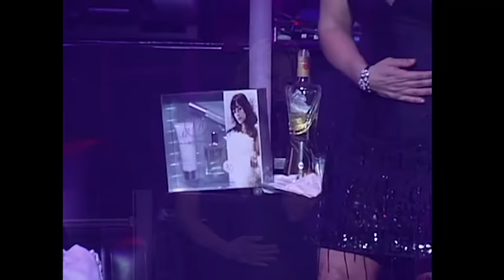JENNI RIVERA desde Nokia Theater CONCIERTO COMPLETO [ en vivo ] | Musicales EstrellaTV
Jenni Rivera en esta presentación desde Los Angeles California.